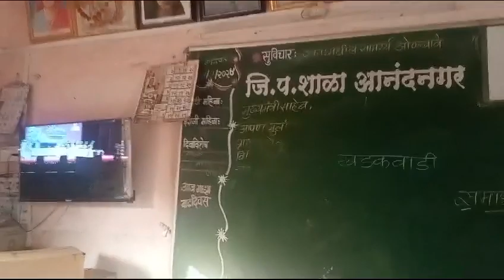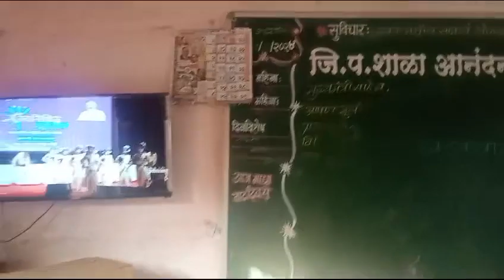Anandnagar tribal ZP school, Kasara kendra 🙏🏻